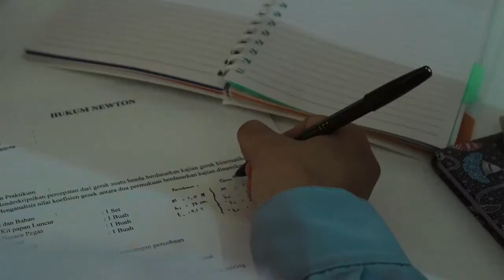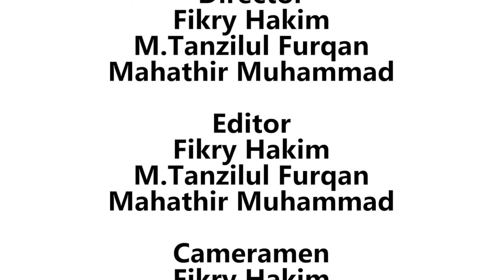TESTIMONI SBSN MAN ICT KALIMANTAN SELATAN